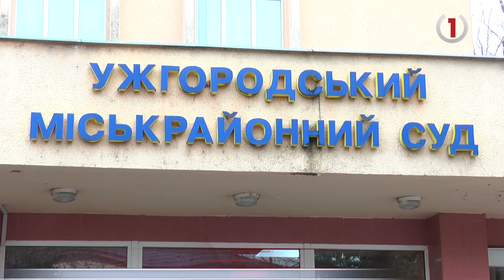В Ужгороді судили cкандального активіста Павла Павлова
Голова опальної ГО "ДОСТА", відмовився визнати провину за смертельне ДТП.